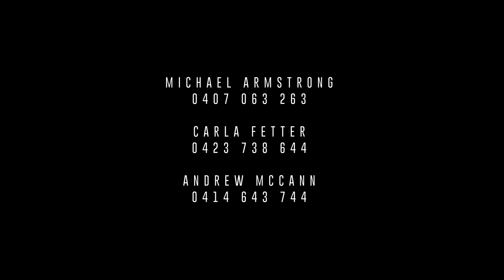24 Tennyson Street, Malvern East